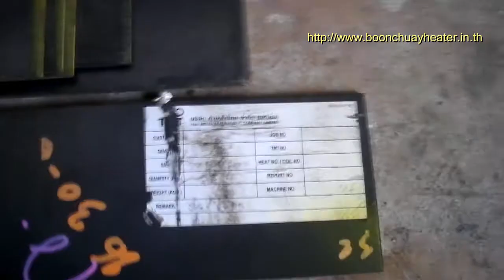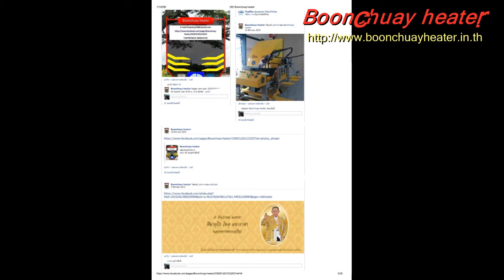Flash cure and set Auto series.โต๊ะพิมพ์สกรีนผ้าแฟลชเคียวชุดออโต้ฮีตเตอร์ งานสกรีน(Boonchuay heater)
ขอขอบคุณลูกค้าทุกท่านที่ได้ให้ความไว้วางใจในสินค้าและบริการของเรา ขอแสดงความยินดีสำหรับ flash cure ตัวใหม่ของท่าน เรายินดีให้บริการข้อมูลต่างๆเพื่อการใช้งาน flash cure ตัวใหม่ของท่าน เพื่อผลประโยชน์สูงสุดของท่าน และขอขอบคุณท่าน ที่ได้ไว้วางใจผลิตภัณฑ์ที่ดีที่สุดของคนไทย flash cure ตัวใหม่ของท่าน เป็นสินค้าโดยฝีมือของคนไทยทั้งหมด และแผ่นความร้อนเป็น Infrared heater ของแท้ที่ให้ความร้อนแบบคลื่นยาว Long wave เหมาะสำหรับงานของท่านซึ่งให้ความร้อนสุข สนิดจากด้านในและเร็ว และเราหวังเป็นอย่างยิ่งว่าข้อมูลต่างๆจากหนังสือคู่มือใช้งานจะเป็นประโยชน์ต่อท่านเพื่อเสริมมูลค่าความรู้ของท่านไม่มากก็น้อย
Infrared heater
อินฟราเรดฮิตเตอร์ ให้ความร้อนในลักษณะคลื่นความร้อนคลื่นยาว คลื่นความร้อนอินฟราเรดมีพื้นที่ให้ความร้อนทั้ง แผ่นเหมาะสำหรับงานอุตสาหกรรม ขนาดใหญ่ได้เป็นอย่างดีเช่น
อุตสาหกรรมพลาสติก
-ใช้สำหรับอบพลาสติก -งานปั๊มพลาสติกขึ้นรูปต่างๆ
อุตสาหกรรมรถยนต์
-ใช้สำหรับอบสีรถยนต์
อุตสาหกรรมการเกษตร
-อบผลไม้แห้งเช่น ลำไย ให้ความอบอุ่นกับสัตว์เลี้ยงและคน ไม่เป็นอันตรายต่อสิ่งมีชีวิตและ
อุตสาหกรรมผ้า
-อบผ้าพิมพ์สกรีนเป็นต้น
ฮิตเตอร์อินฟราเรด กระจายรังสีอินฟราเรดคลื่นยาว(Long wave)แผ่ความร้อนอย่างสม่ำเสมอที่อุณหภูมิต่ำกว่าฮิตเตอร์ชนิดอื่น ใช้เวลาน้อยกว่าโดยไม่ทำให้ชิ้นงานที่อบอยู่นั้นได้รับความเสียหายและใช้เวลาน้อยกว่า
เครื่องหยอดเหรียญคลิก
Boonchuay heater a Val Flash cure of Boonchuay heater can be a mix of plastic and fabric, cloth, plastic, soft plastic, paint, rubber, paint and bake it. "Do not use the dryer. Time consuming tasks that arise from carrying out slowly Ehmืeai employees breathed ". Stage of development of our products, so the task of fitting a more efficient and more quality products from Boonchuay heater do contact them before I order. No more than 5 to 10 days on production of a limited number of it. Take a block through the first 1.5 seconds. Drying 2.6 seconds. Color embossed 3.8 seconds. We are the manufacturer of the heater in the Latif Reid the only city in Thailand by the culture of Europe, from raw materials to produce the sheet according to the size of the customer. (Because we understand that the fabric is thin and mixed plastic to make it a long piece or a frame. So we built the air-Flash cure the infrared has slipped my best .